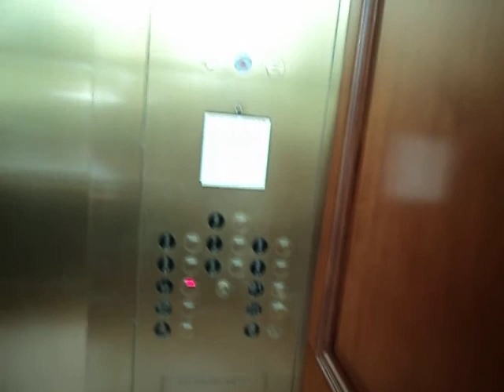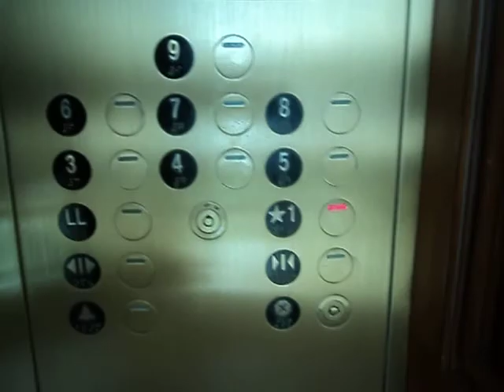Mardi Gras in Lonestar B Elevators at Gaylord Texan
Riding Lonestar B Elevators at Gaylord Texan Resort in Grapevine, TX on Mardi Gras Thursday.